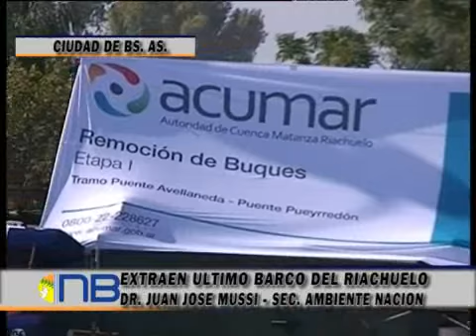Ricachuelo: extraen el último barco que estaba hundido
Finalmente se realizó la extracción del último barco hundido entre los puentes Avellaneda y Pueyrredón, que comunican la Ciudad de Buenos Aires con el partido bonaerense de Avellaneda. Las tareas de extracción comenzaron en 2007 con la firma de un convenio entre la ACUMAR, Secretaría de Ambiente de la Nación, cuyo titular es el Doctor Juan José Mussi, el Ministerio de Justicia y Seguridad y la Prefectura Naval Argentina, a través del cual se extrajeron 31 embarcaciones.